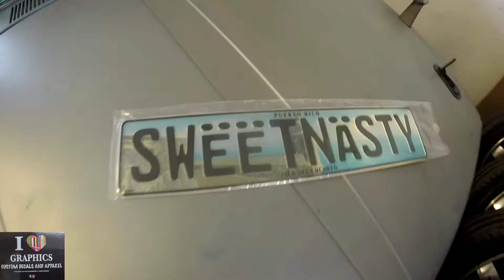I love Graphics create the window stickers